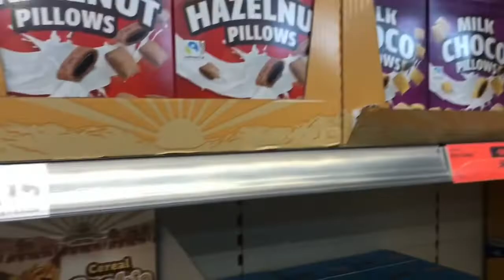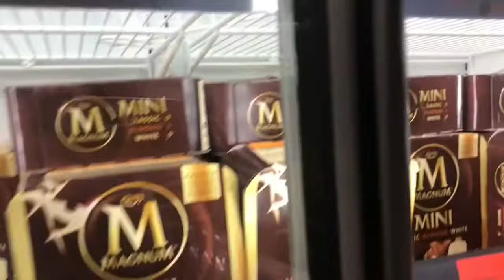My Weekly Shopping & Cooking Urid Dal